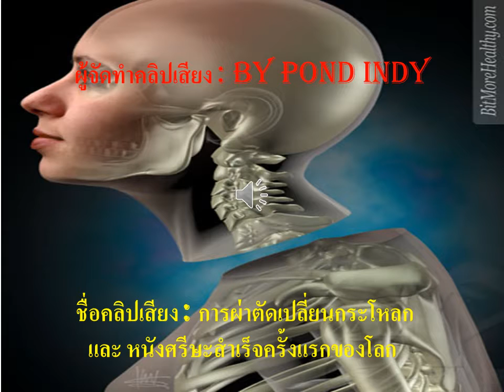เรื่องแปลก การผ่าตัดเปลี่ยนกระโหลก และ หนังศรีษะสำเร็จครั้งแรกของโลก